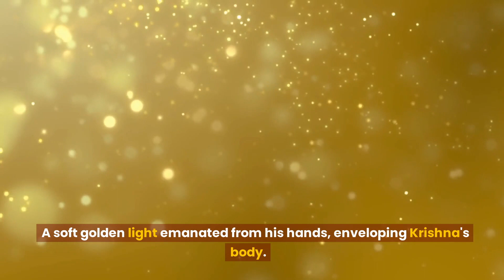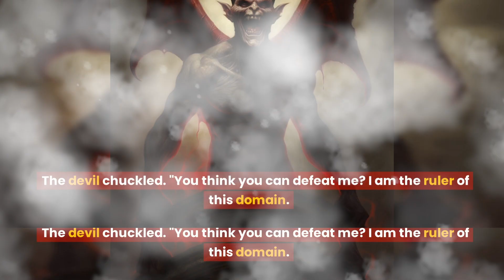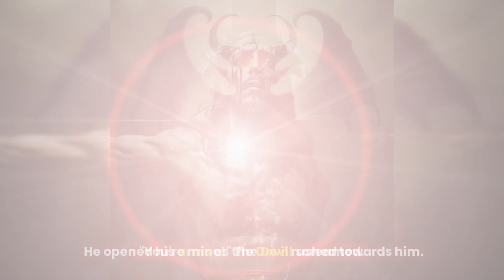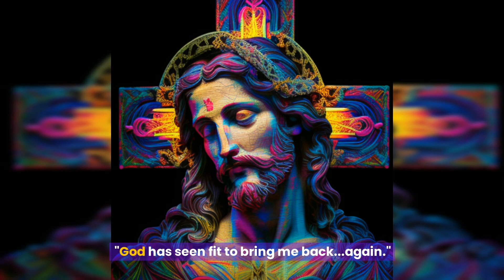Jesus & Krishna Fight The Devil Together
In this video, we see jesus and krishna standing at the edge of the portal, ready to face the devil in the very heart of darkness. They tumble through an endless darkness, their senses assaulted by a cacophony of screams and moans. They land in a fiery realm, filled with demons and lost souls. As they face demons charging at them with flaming swords, they stand their ground, unleashing a torrent of divine energy of love pushing the demons far beyond the horizon. As they face more challenges and demons, they plunge deeper into the fiery depths of hell. Finally, they approach the devil's lair, and after a battle, they realize that violence will not work against the devil. Jesus then hears the voice of God, and sees the Buddha, who speaks to him. Jesus then nods with love in his heart and is transported back to hell, ready to face the devil in a new way. This is a powerful story of love, courage, and divine intervention that will inspire and uplift you.